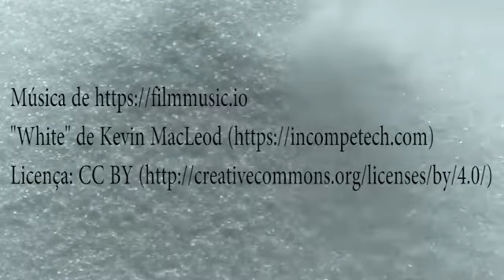Papo Consciente - Episódio 1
Esta série de vídeos Papo Consciente busca trazer informações que lhe ajudem a trilhar melhor sua caminhada com mais consciência e profundidade em sua vida  !

Dr. Sergio Prancvitch (Ramy Shanaytá)
Além de ser pajé ancião da Tradição Tubakwaassu. é bioquímico, farmacêutico, especialista em nutri endocrinologia funcional, e em prevenções de doenças relacionadas a idade, além de ser professor e especialista em fitoterápicos.

Rinaldo Rocha Coach Financeiro ( Ssapyara )
Coach Financeiro, Bacharel em Ciências Contábeis, pós-graduado em Controladoria e Finanças, com MBA em Gestão de Negócios Financeiros pela F.G.V, e formado como Coach Financeiro License pelo I.C.F.